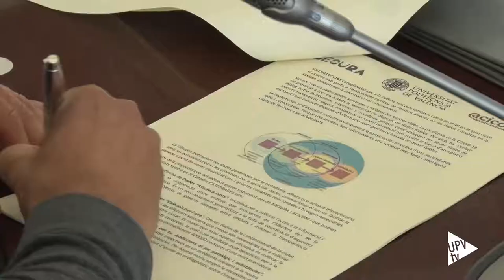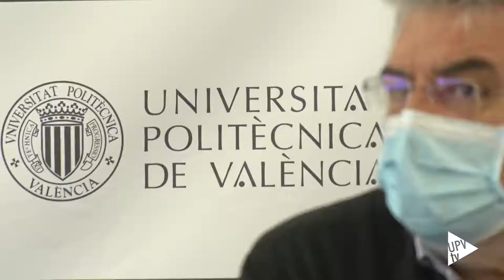Naix la Càtedra Universitària CATEDRADES, creada per MESURA, ACICOM i la UPV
CATEDRADES, Càtedra Dades Obertes.
La Universitat Politècnica de València signa un conveni amb ACICOM i MESURA per a la seua creació
[ 28/04/2021 ]

La finalitat de la Càtedra CATEDRADES és la promoció i desenvolupament d'activitats enfocades a l'obtenció i ús de dades d'administracions públiques i d'empreses com a base de la seua transparència i rendició de comptes al servei d'iniciatives de transformació social i problemàtiques socials d'interés per a la ciutadania.

L'objectiu és construir un espai d'intercanvi i col·laboració tècnica orientat a la millora de l'entorn mitjançant el suport de plataformes de dades; el desenvolupament de competències bàsiques en obtenció, gestió i anàlisi de dades en general i en particular en dades generades per la ciutadania; el periodisme de dades; i el disseny d'indicadors per a les metes dels Objectius de Desenvolupament Sostenible (ODS) de l'Agenda 2030 des de la perspectiva de la ciutadania.

Nuria Portillo, directora de la Càtedra, ha explicat que es duran a terme “activitats que donen visibilitat a les dades de diferents organitzacions, fent de nexe de confluència perquè estiguen visibles i connectades”.

El president d'ACICOM, José Ignacio Pastor, ha destacat que aquesta és la primera càtedra creada pel món associatiu. “La nostra voluntat és la gestió del coneixement obert, de manera que tota la investigació estarà al servei de la ciutadania. I exigirem també que no siguen només les administracions públiques les que publiquen la informació, sinó també el món associatiu i el de l'empresa”, ha afegit Pastor.

Per part seua, el president de MESURA, José Manuel FeLisi, ha explicat que “aquesta càtedra servirà a totes aquelles associacions que volen que els compten les dades d'una altra manera per a poder prendre les seues decisions”.

Salut, sostenibilitat, comunicació i participació ciutadana
Les activitats estaran centrades en temes ambientals, de salut, de sostenibilitat, de comunicació i de participació ciutadana, fomentant sempre la gestió del coneixement obert i la intel·ligència col·lectiva mitjançant la transferència de dades, informació i coneixement entre la societat civil, les entitats públiques i privades, la UPV i també l'alumnat des de l'Aprenentatge-Servei (ApS).

La Càtedra posarà a la disposició de la ciutadania dades en general i OD4D en particular, presentats de la manera més amable possible, que permeten la presa de consciència, l'anàlisi de la realitat complexa, la presa de decisions, la rendició de comptes, la col·laboració i la governança.

El desenvolupament d'aquestes activitats es durà a terme a través de l'Escola Tècnica Superior d'Enginyeria Informàtica, la Facultat d'Administració i Direcció d'Empreses i el Centre de Gestió de la Qualitat i del Canvi.